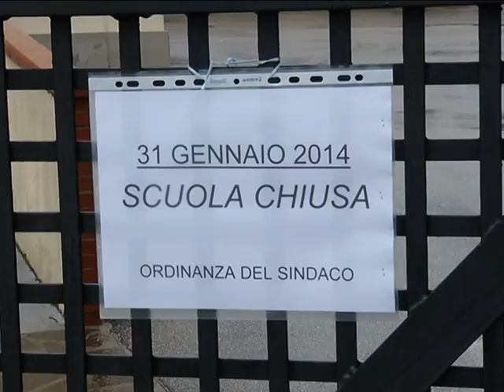Allagamenti e Ombrone in piena nel pratese.avi